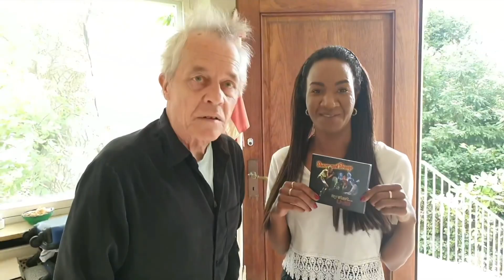Så er vores live album kommet ...!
Vores CD'er er kommet fra fabrikken i god tid før release dag 6. oktober ... Ida & Klaus tog imod kasserne.

Vi sender albummer ud til forudbestillerne med det samme. Du kan stadig nå at forudbestille her